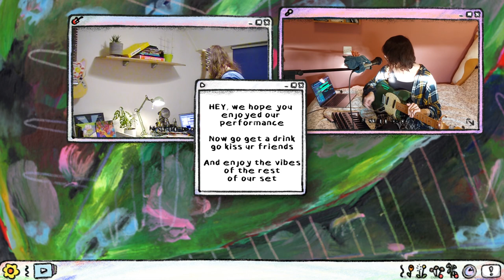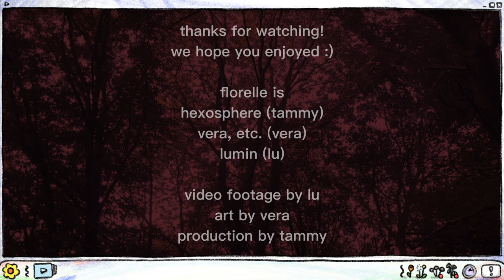florelle @ Bit Rot (13/01/2023)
originally aired january 13 2023 at Bit Rot's show at wonderville in new york city.

thanks to Bit Rot for inviting us to put together a set! it was a lot of fun!

setlist:

(live performance)
1. ocean photo
2. string of lights
3. sleepyhead
4. ladybug
5. tilt shift

(visual only)
6. sunflower
7. rose gold (feat. Dreeks)
8. kindling
9. clothing
10. comfort

florelle is:

vera, etc.